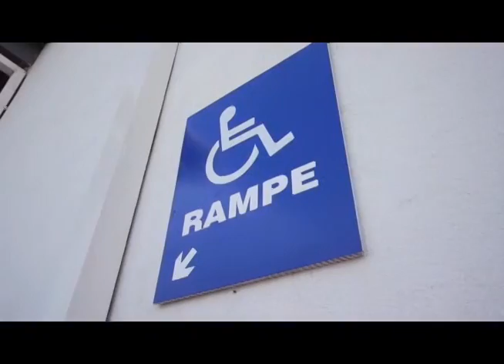LE POINT 21 Octobre 2016 Pierre Buteau